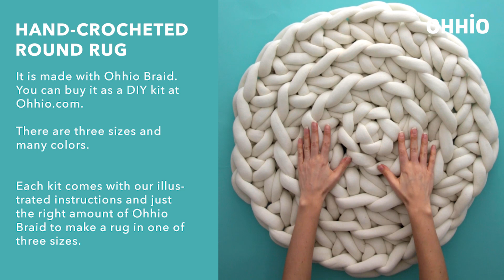How to hand crochet a round rug with Ohhio Braid